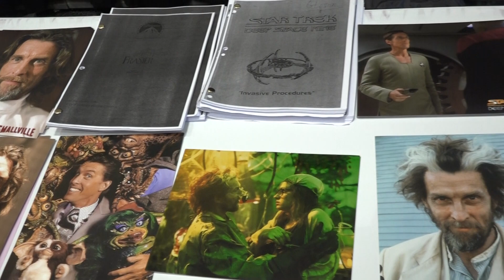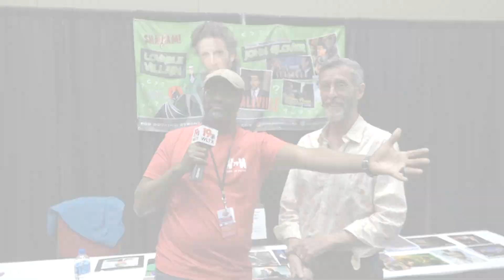Father of The Year with John Glover Soda City Comic Con Interview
John Glover takes a few minutes to talk to the News 19 Nerds.  Quick highlights include his approach to portraying humanity in his flawed father figures, whether his long hair powers his career and work on his new show Evil.